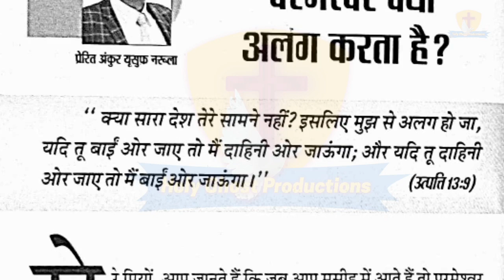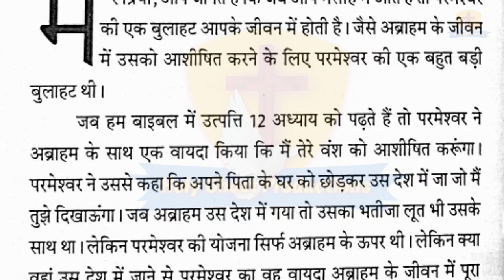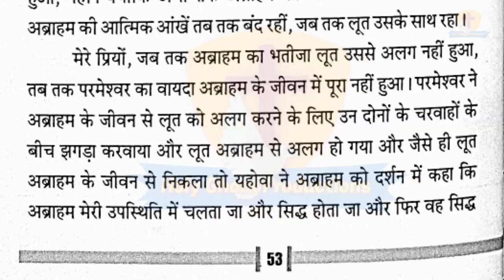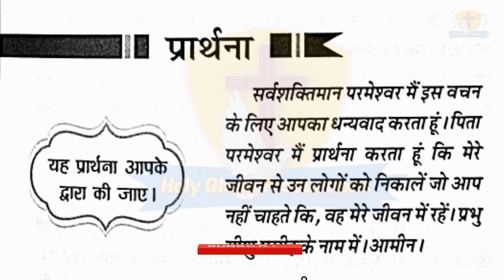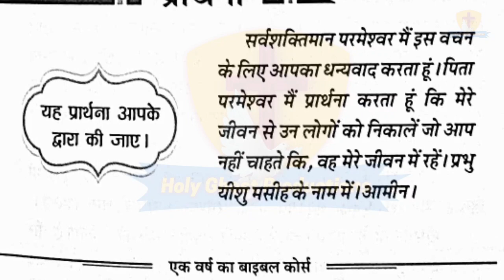मेरी भविष्यवाणियों की पुस्तक 26-9-2021 | Apostle Ankur Yoseph Narula | Ankur Narula Ministry